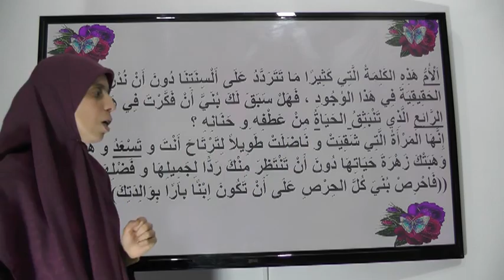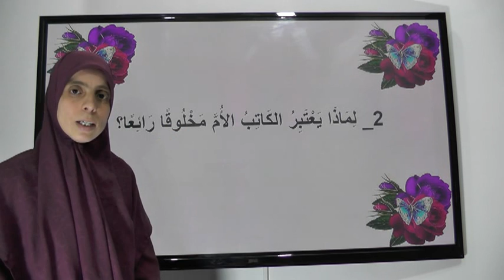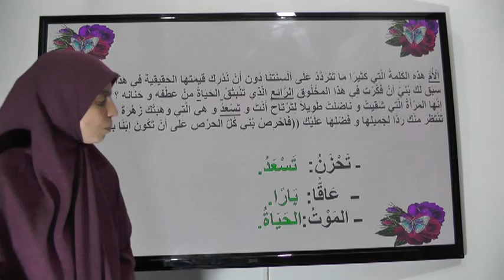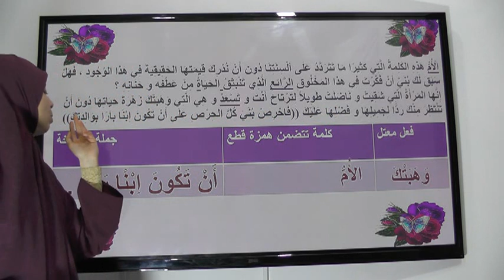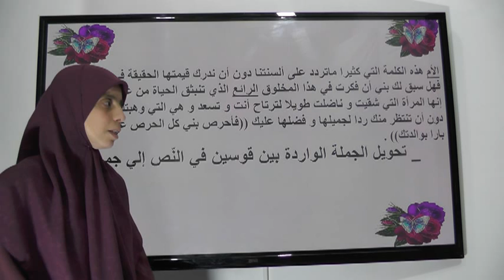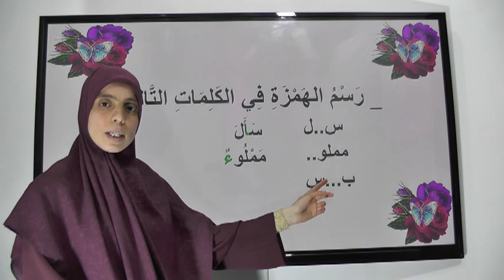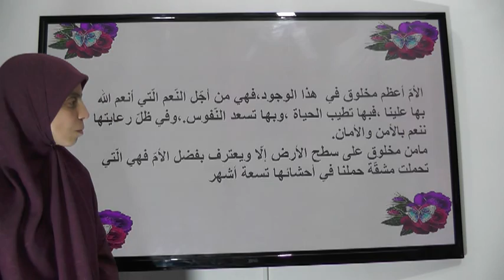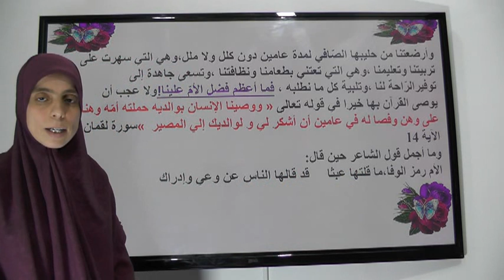تحليل النص 8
دروس النحو في اللغة العربية لتلاميذ السنة الخامسة ابتدائي 5ap